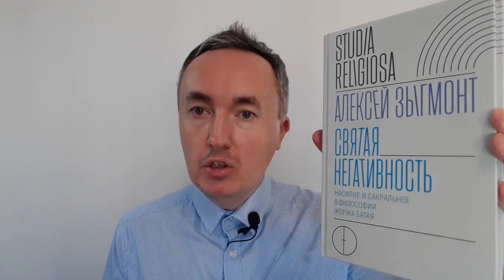Алексей Зыгмонт «Святая негативность: насилие и сакральное в философии Жоржа Батая» | Обзор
В видео разбираем философию Жоржа Батая, который отождествляет насилие и сакральное. К этому он подбирается в течение многих десятилетий своих философских размышлений.

00:00 Приветствие
01:03 Аннотация
02:16 Содержание
04:04 Периоды творчества Батая
14:15 Мои впечатления от книги